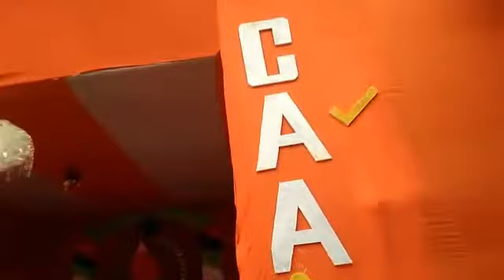ATHNEWS11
वीर बजरंगी महासमिति जसवंत नगर. सरस्वती पूजा हुआ संपन्न,

 झारखंड:-हजारीबाग वीर बजरंगी सरस्वती पूजा महासमिति जसवंतनगर हजारीबाग द्वारा जसवंत नगर स्थित बजरंगबली मंदिर  के प्रांगण में बने भव्य पंडाल में सरस्वती मां का प्रतिमा 30 जनवरी 2020 को विधिवत प्राण प्रतिष्ठान कर  धूमधाम से पूजा पाठ का कार्यक्रम किया गया,
  पूजा कार्यक्रम की अध्यक्षता कुंदन सिंह ने शांतिपूर्ण एवं श्रद्धा भक्ति से किया , वीर बजरंगी महा समिति के सदस्य CAA/nrc का समर्थन करते हुए कहा, कि जो भी व्यक्ति CAA/nrc को  पूरी तरह से नहीं समझने के कारण  दूसरे मार्ग पर भटक कर चले गए हैं, उनके लिए हम सभी सरस्वती माता से प्रार्थना करते हैं, कि उन्हें सरस्वती माता सुबुद्धि दें एवं अच्छे मार्ग पर लाएं, उन सभी  के लिए हमारा शुभकामना है, उन भटके हुए  मानवों के लिएl